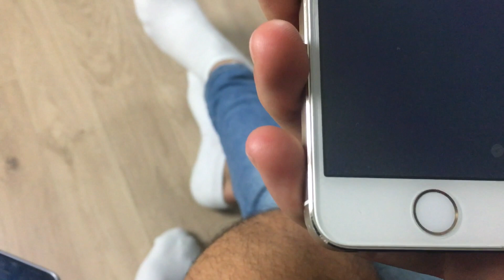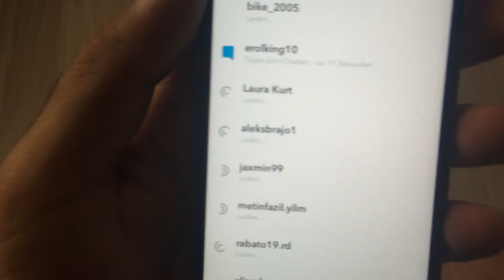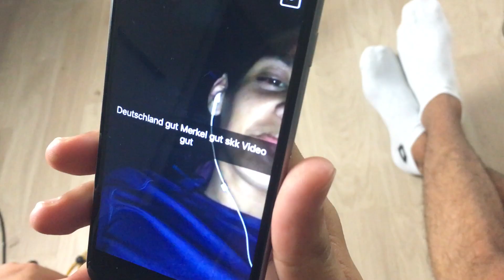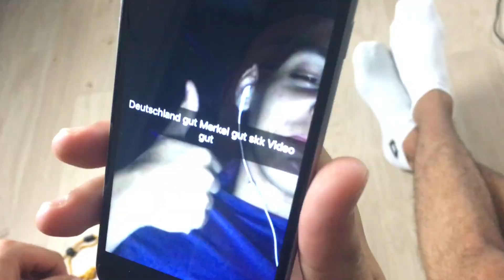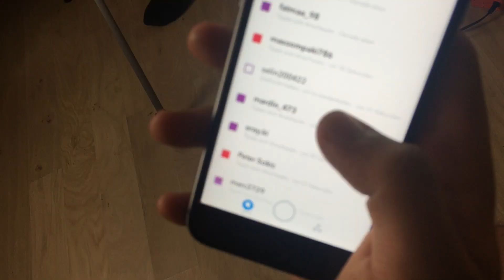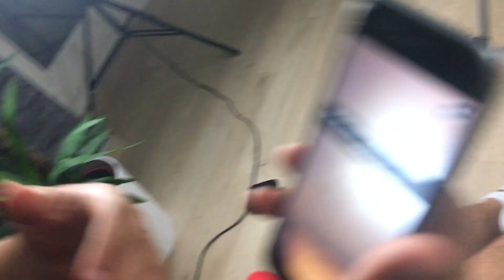HABIB HÖRT AUF MIT YOUTUBE? | SKK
► Serkan's Instagram Account: @serkanurfa
► Habib's Instagram Account: @habib.de
► Ercan's Instagram Account: @ercanurfa

► Serkan's Snapchat Account: @serkan_urfa
► Habib's Snapchat Account: @habibjr1
► Ercan's Snapchat Account: @ercanurfa